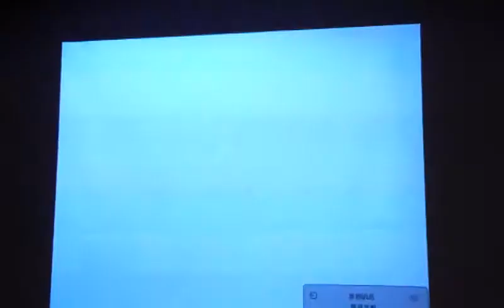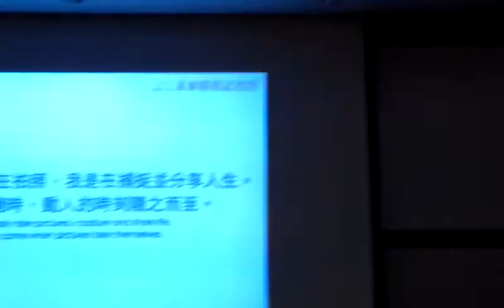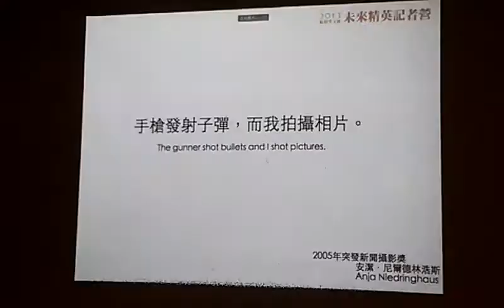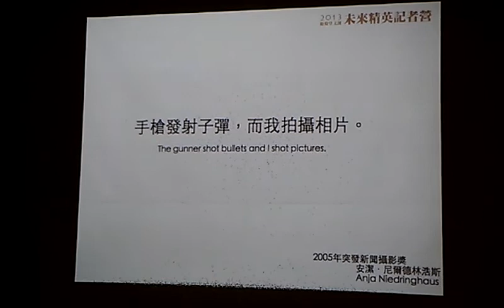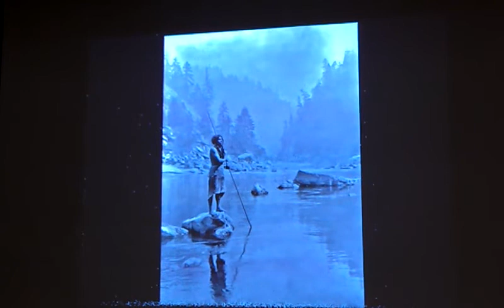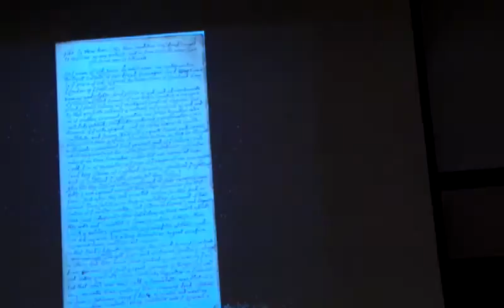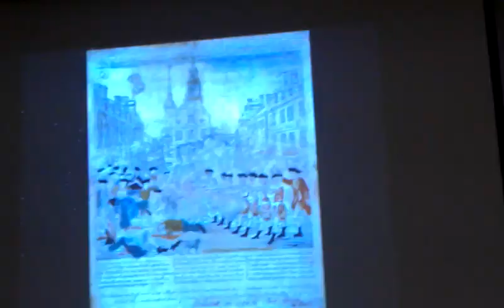瞬間的永恆─普立茲新聞攝影獎70年大展導讀 郭金福老師 2 VIDEO1866